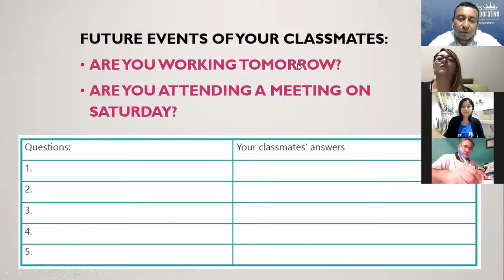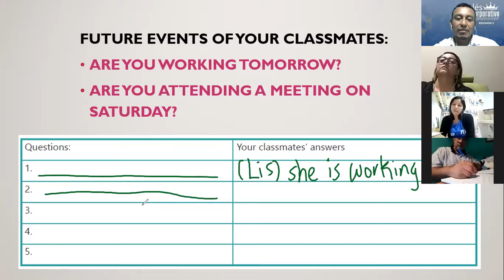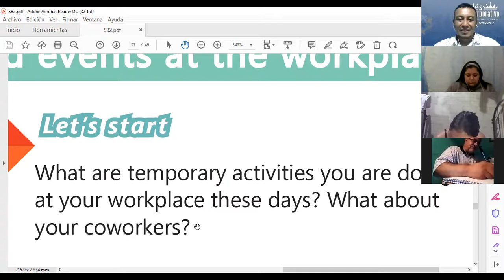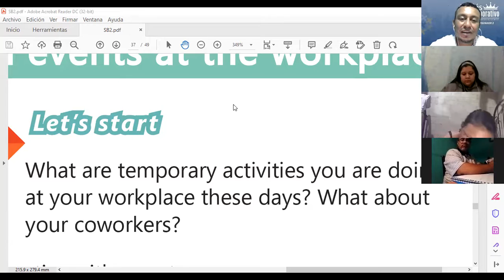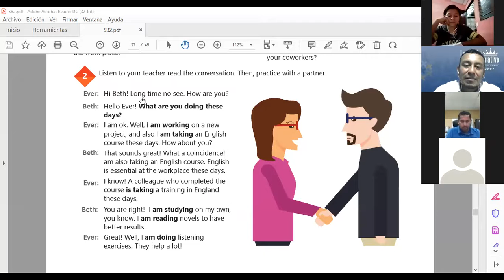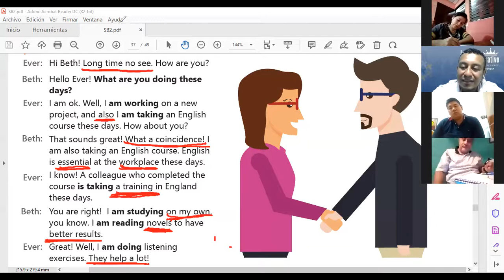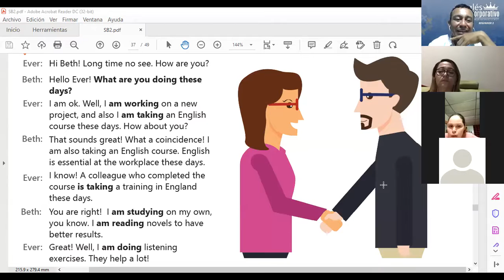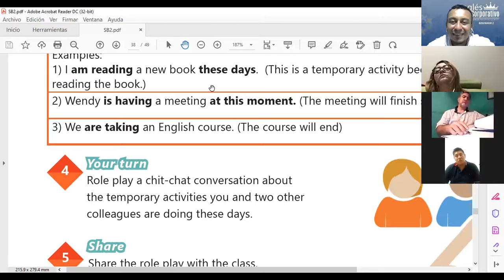Ingles Corporativo-Class # 15 - Principiante 2 - UNIT 3 REVIEW AND PRACTICE